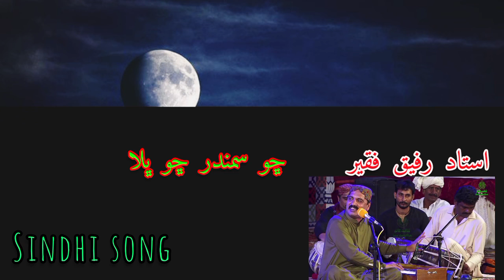cho Samnder bala-ustad Rafeeq faqeer-sindhi song#2022